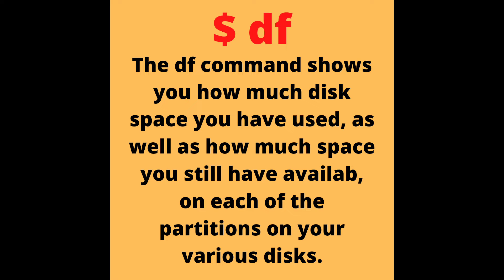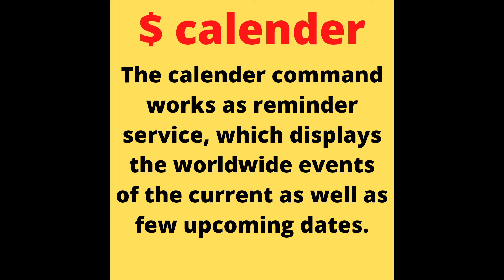Simple terminal commands. Linux commands for trainees . Terminal commands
Simple terminal commands includes
$Sudo
$Mkdir
$List
$Cal
$Calender
$Whoami

What is memory module? Define its types